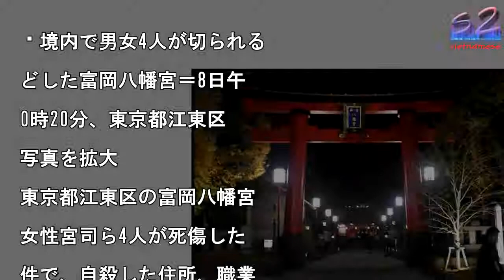4人死傷事件、待ち構え襲撃か 宮司の弟、交際相手と��ト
4人死傷事件、待ち構え襲撃か 宮司の弟、交際相手と��ト.

境内で男女4人が切られる

どした富岡八幡宮＝8日午

0時20分、東京都江東区

写真を拡大

東京都江東区の富岡八幡宮

女性宮司ら4人が死傷した

件で、自殺した住所、職業

詳富岡茂永容疑者（56）

交際相手と共に、姉で宮司

長子さん（58）が自宅近

で車から降りるのを待ち構

、襲撃したことが8...

記事全文‹共同通信のサイ

に移動します›

いる殆どの車に搭載が可能

「Skycamp」本体を

き、はしごを引き出すとい

作業だけで簡単にテントを

置することができるのだ。

付けも同様にはしごをしま

だけで簡単に完了する。サ

ズは大人2人、子ども2人

快適に過ごすことができる

さで、小窓もついているこ

から開放感のある空間を存

に楽しむことができる。地

と接触しないことの魅力は

面のコンディションによっ

設置の難しさが左右される

となく、泥の汚れを気にす

必要もないことだ。これま

のルーフテントやキャンピ

グカーとは比べ物にならな

手軽さを実現した「Sky

amp」の全貌はこちらの

画から確認してほしい。［

kycamp］

4人死傷事件、待ち構え襲撃か 宮司の弟、交際相手と��ト 4人死傷事件、待ち構え襲撃か宮司の弟、交際相手と��ト